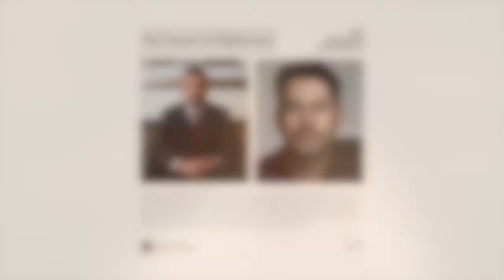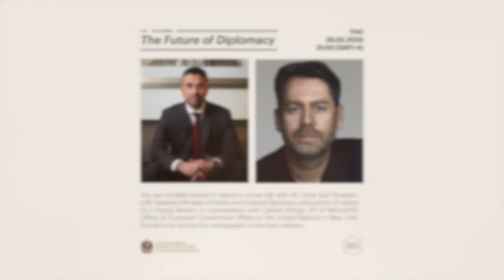The Future Of Diplomacy III - Casper Klynge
The Future of Diplomacy: HE Omar Saif Ghobash in conversation with Casper Klynge

The Future of Diplomacy virtual talks series is hosted by the Office of Public and Cultural Diplomacy. Each live event features a one on one conversation between HE Omar Ghobash, Assistant Minister of Public and Cultural Diplomacy, author of Letters to a Young Muslim and former UAE Ambassador to Russia and France and a distinguished guest. The conversations explore the insights of significant figures from the worlds of governance, policy, diplomacy, tech, history, religious studies, science and philosophy today.

Casper Klynge joined us Thursday May 28th 2020 to address Microsoft’s approach to COVID19 and questions concerning the benefits, challenges and responsibilities involved in partnership between big tech and government during these days of global turmoil and in the years ahead.

Mr. Klynge is the Vice President of Microsoft’s recently opened European Government Affairs office a role in which he oversees the strengthening of the company’s relationships with EU governments, policy makers and institutions. Previously Mr. Klynge served as the world’s first Ambassador to the tech industry representing Denmark’s Ministry of Foreign Affairs in Silicon Valley and Beijing.